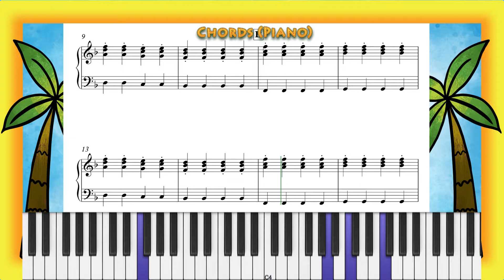Saturday Piano Chords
Practise the piano part for Saturday with this play-along!